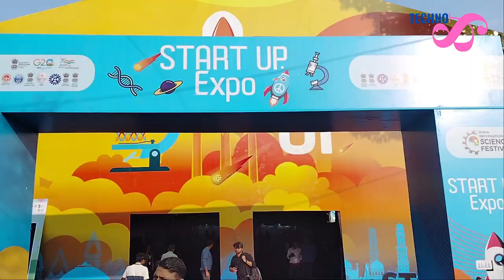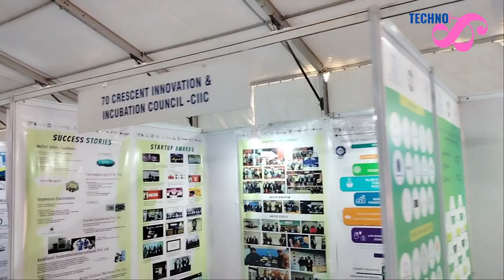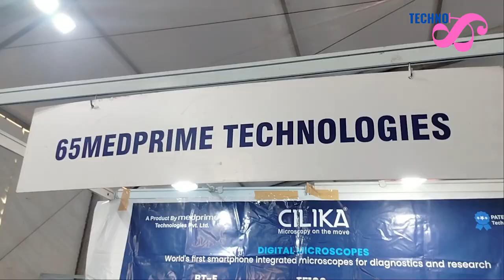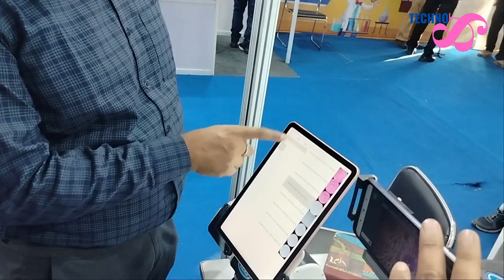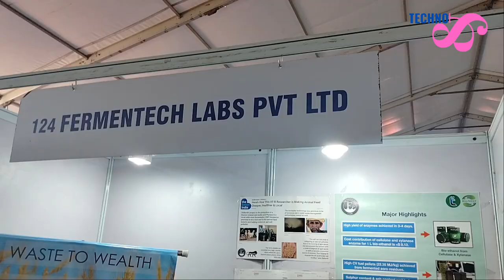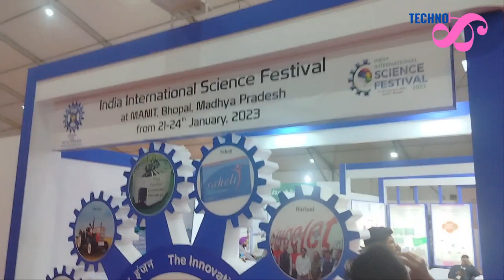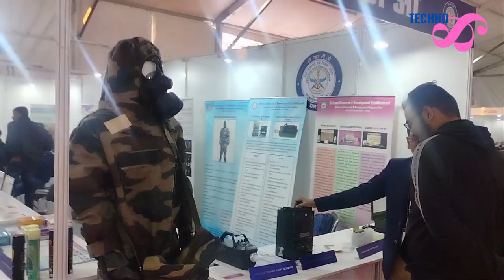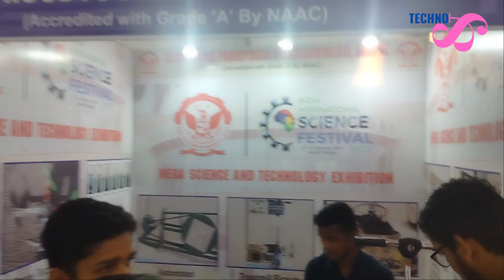India International Science Festival 2023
India International Science Festival, MANIT(Bhopal) M.P
India